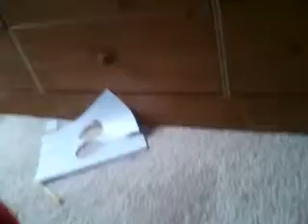Mario and Donkey Kong's Dumb Adventures Season 2 Episode 1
When Donkey Kong is about to leave, Goomba needs to get Mario, DK, and Koopa's revenge! Who will win?

Episode Name = The Goomba Fight